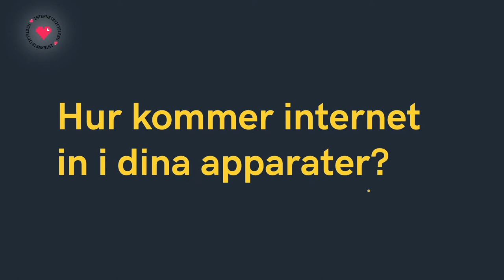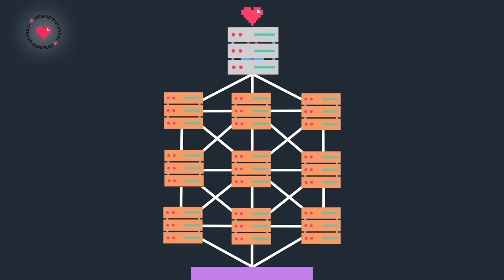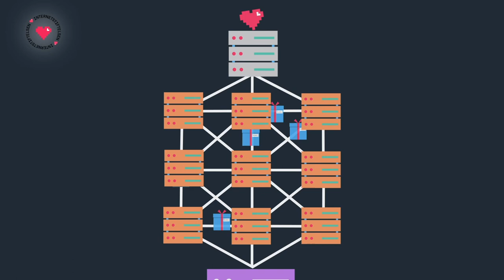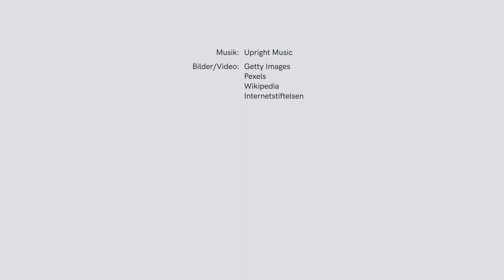Enkelt förklarat: Hur kommer nätet till din mobil och din dator? | Internetkunskap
Fiberkablar, satelliter, wifi – hur går det till när internet kommer in i dina prylar? Här får du veta mer om tekniken som gör det möjligt för dig att använda internet till vad du vill.

I Sverige använder de flesta internet varje dag, och vi tar för givet att det alltid ska funka. Men hur funkar tekniken bakom och vem är det som bestämmer över internet? Lär dig mer om vad som gör att du hittar rätt webbsida när du surfar, vilka lagar som gäller och vilka som styr över nätet.